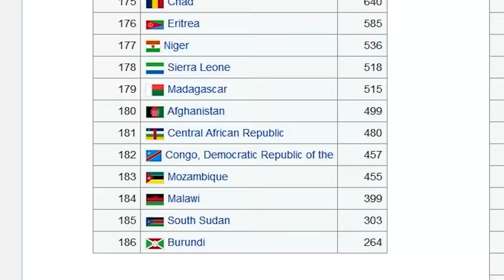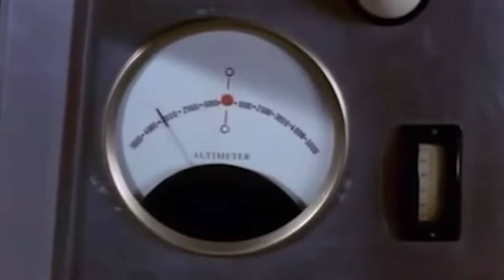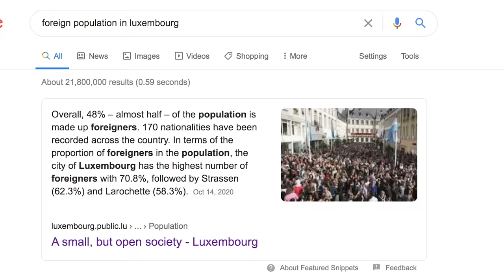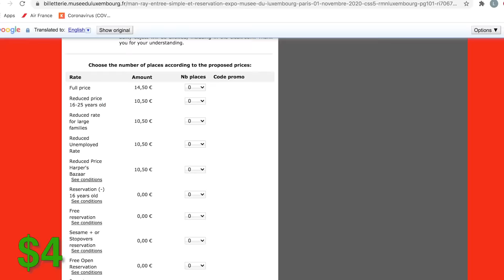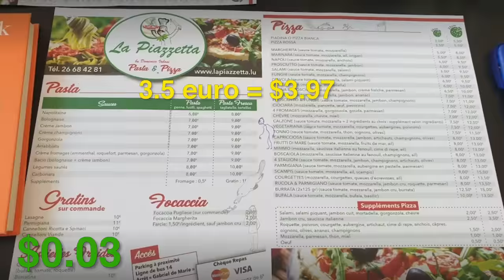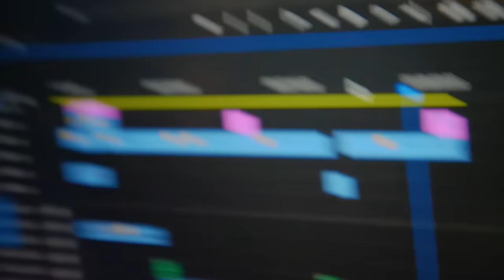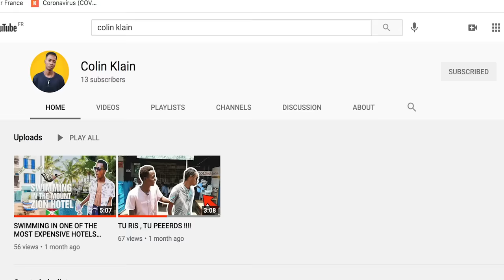$10 in WORLD’S POOREST COUNTRY Vs. RICHEST COUNTRY!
Challenge in world’s poorest country vs richest country to live on $10 for 24 hours! During the 24 hour challenge we found $1 meals, lived for free and saw what $10 can get here!
Although I have done $1 challenges before, doing it in the most richest country was almost an impossible challenge where as in the poorest country I was so surprised of all the things you could buy like fried chicken, french fries, pizza, and any another fast food! Enjoy this challenge, and food tour of a video!